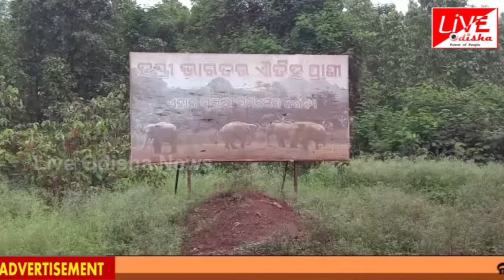Joda : ପୁଣି ଦୁଇଟି ଗଜରାଜଙ୍କୁ ନିର୍ମମ ହତ୍ୟା, ହାତୀ ଦାନ୍ତ ମାଫିଆ ସକ୍ରିୟ